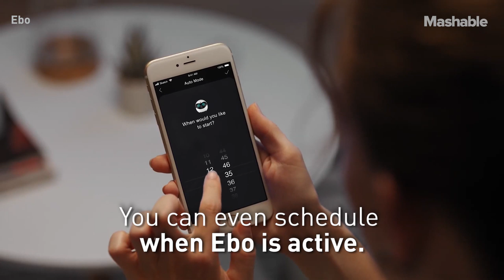Your Cat's New BEST FRIEND Is A ROBOT | [FUTURE BLINK]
This smart robot gives your cat companionship — and exercise —while you're away by rollin around, spinning, and dancing.